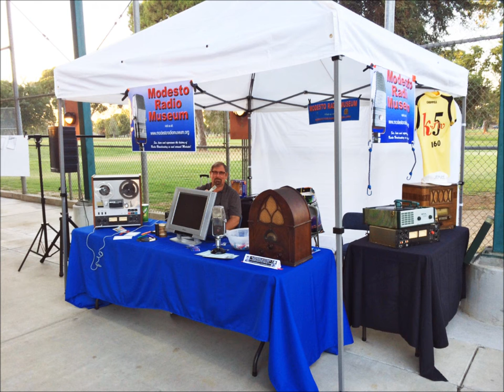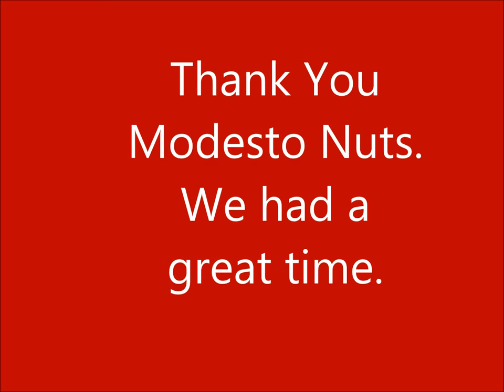Modesto Radio Museum l booth at Modesto Nuts BB game.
Modesto Radio Museum promotional booth during a Modesto Nuts baseball game in August 2014.